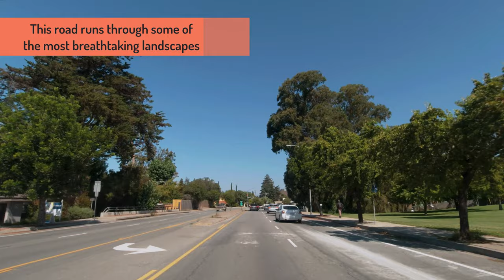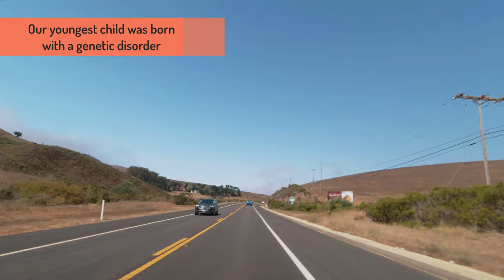4K HD Video Tour - California Highway 1 San Luis Obispo to Cambria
Pacific Coast Highway 1 - Big Sur - San Luis Obispo - Morro Bay - Cambria
4K HD Video Guided Tour of California Central Coast

With new music from:
Baasik
Tomer Ben Ari
Pete James Johnson
James Forest
Ethan Dufault
Duffmusiq